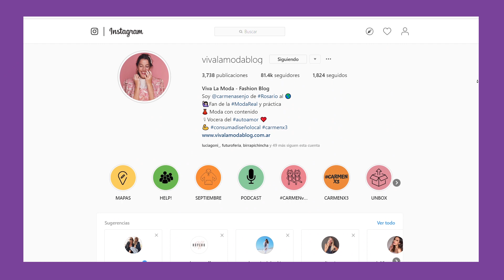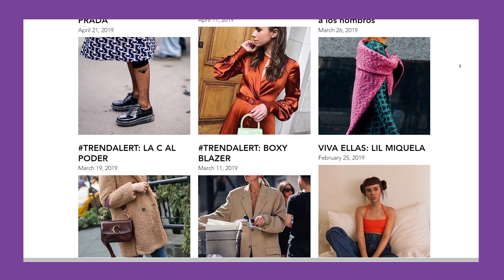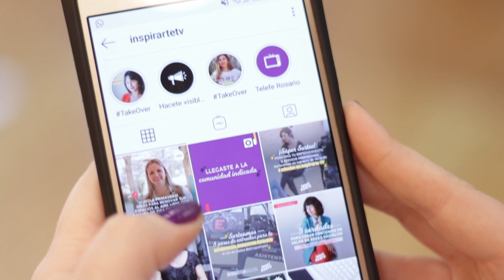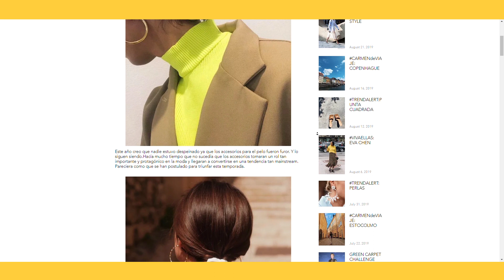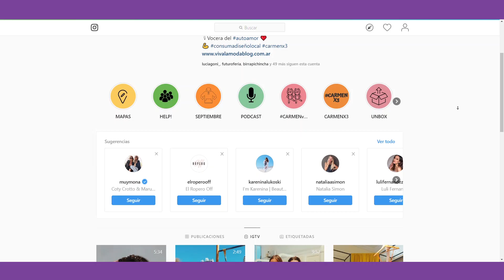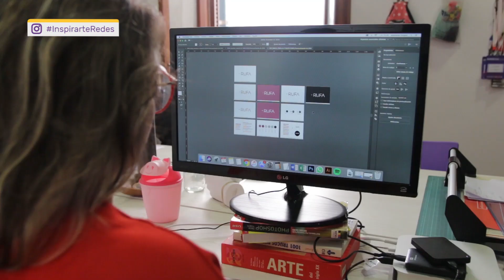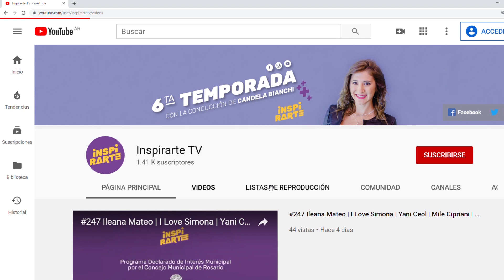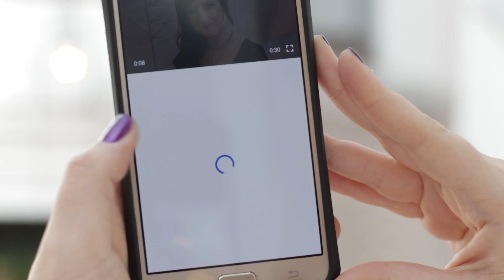#248 Carmen Asenjo, bloggera e influencer, logró posicionarse y crear un negocio en sus redes.